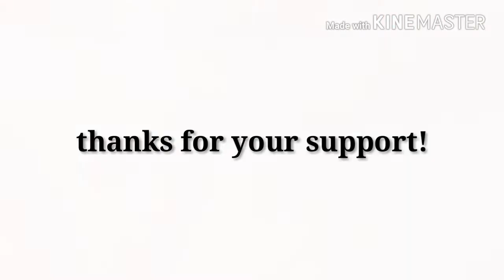Jeremy Vlog's Life Episode 4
Follow me in my journey through life.